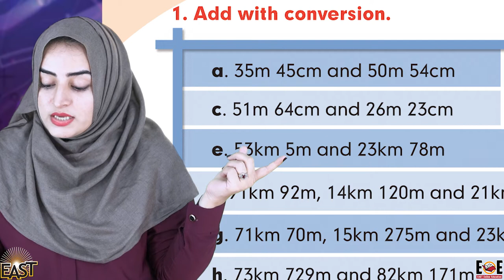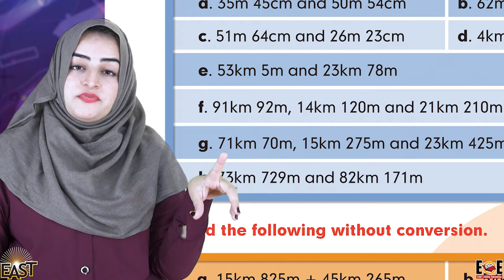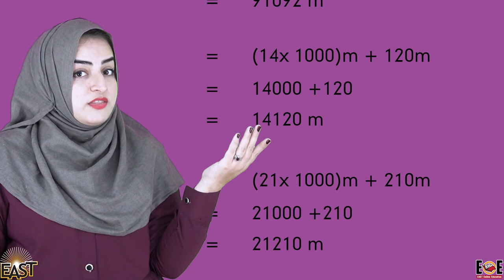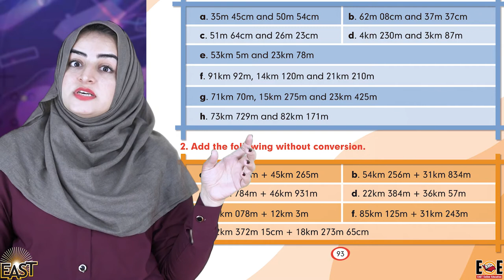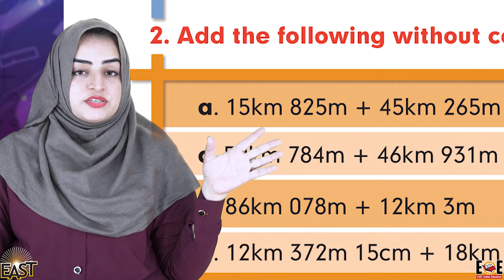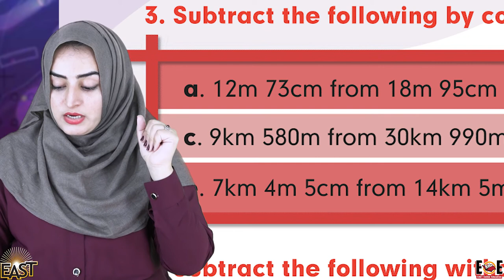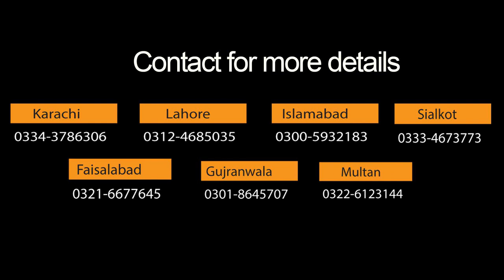Class 5 School Day 073 Math Chapter 5 Day 6